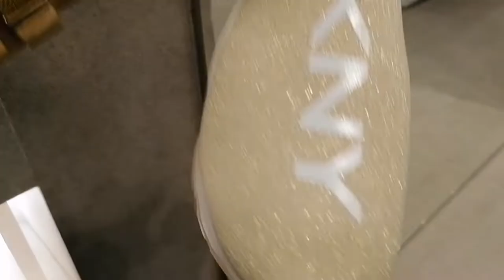DKNY new collection